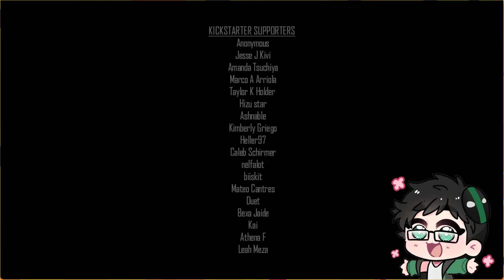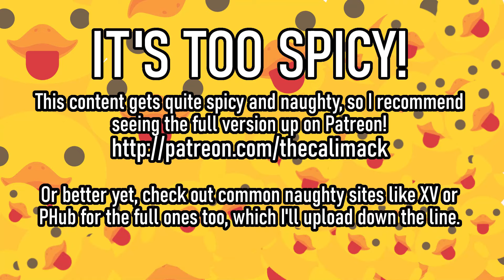Let's see where it takes us | Wrong Number - 03 - FINALE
A SURPRISING ENDING FOR US ALL! Join us as we hit up Wrong Number to its ending.